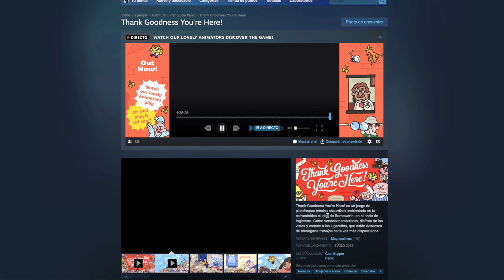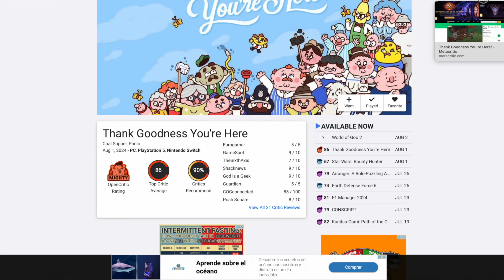PROBANDO | THANK GOODNESS YOU'RE HERE - HUMOR INGLÉS Y MATT BERRY 😂 (GAMEPLAY SIN COMENTARIOS)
"Thank Goodness You're Here!" (2024) es un plataformas de comedia cuya complejidad aumenta gradualmente conforme los jugadores dejan huella en la extraña ciudad de Barnsworth. Con cada encargo completado se abren nuevas zonas de la ciudad y encargos aún más disparatados. Mientras, el tiempo corre hacia la reunión del vendedor. Los habitantes de la ciudad cobran vida con animaciones coloridas dibujadas a mano, diálogo completamente doblado al inglés y dobles sentidos por todas partes.

"Probando" son una serie de gameplays de juegos de los que no conozco o no tenía intención de jugar pero que los pruebo durante unos 30 o 40 minutos para ver si me hacen cambiar de opinión y los juego hasta el final.
Juego: Aliens: Thank Goodness You're Here (2024)
Consola: Playstation 5
Capturadora: Elgato 4K X
Micrófono: Elgato Wave:1
Ordenador: Mac Mini M2 2023